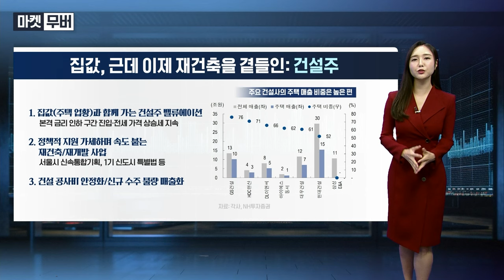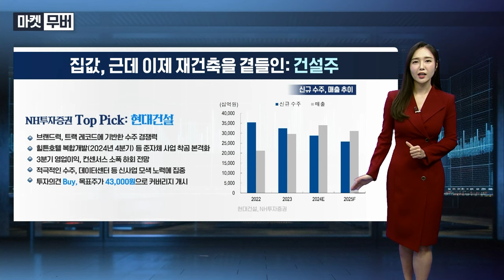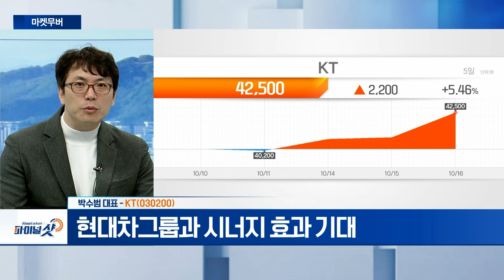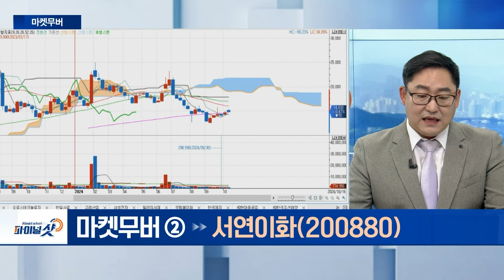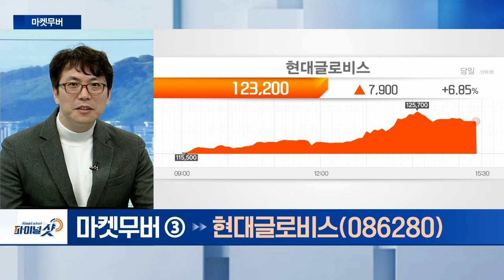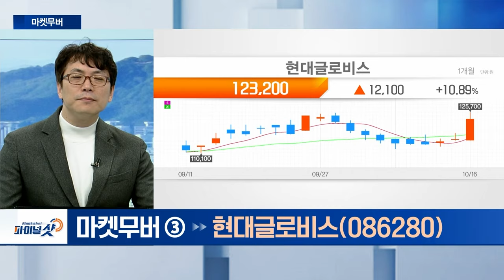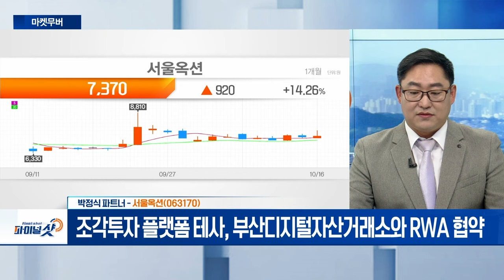KT, 서연이화, 현대글로비스, 서울옥션 | Final Shot (20241016)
KT(030200)
- 현대차그룹과 시너지 효과 기대
- 9월 말부터 외국인 매수 지속

- 현대‧기아차 부품 협력업체
- 포드‧벤츠 등 글로벌 전역 사업 영역 확대 중
- 현대‧기아차 인도 시장 확대
- 현대차 인도 법인 주식 뭄바이 거래 시작

- 미주·아태지역 중심 해외 완성차 육상물류 실적 증가
- 외국인‧연기급 수급 변화 긍정적

- 미술품 등 경매‧중개‧직접 판매 사업 영위
- 화학‧조각 등 미술품 경매‧중개 등 통해 판매
- 조각투자 플랫폼 테사, 부산디지털자산거래소와 RWA 협약